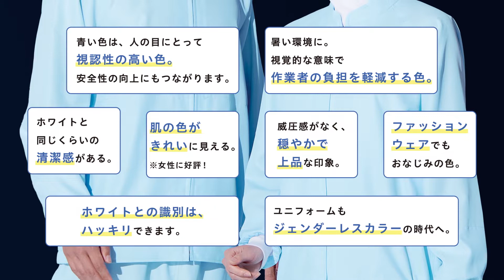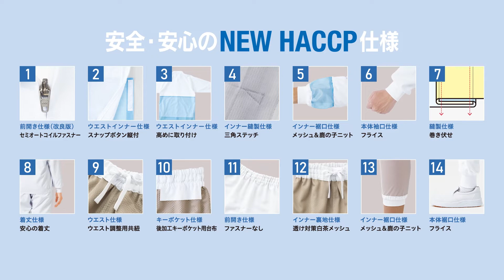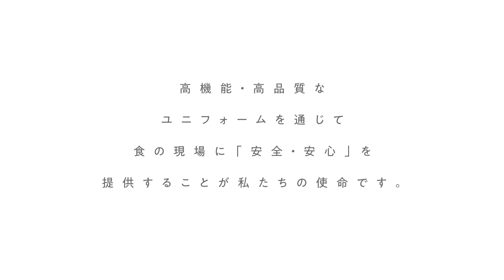FOOD FACTORY PRO 2022 新商品説明